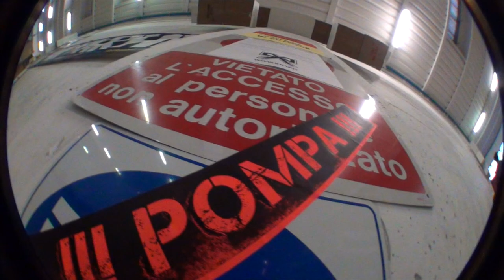Much.skateboarding ४ | Marco Maculan | Let's Get 'Em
Primo video dell'anno di Much.skateboarding con protagonista Marco Maculan.
Metti "mi piace" commenta e condividi!

First video of the year Much.skateboarding starring Marco Maculan.
Press "like", comment and share!